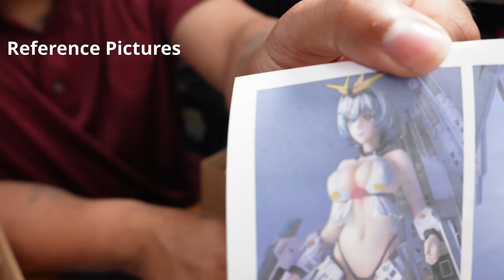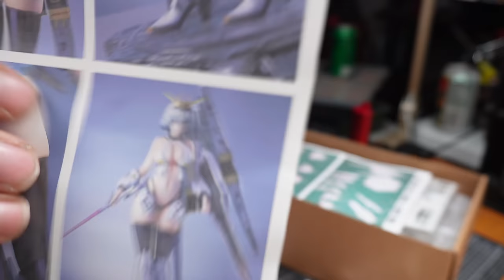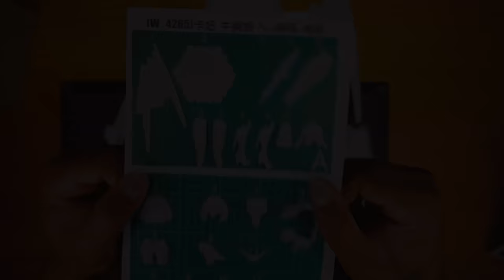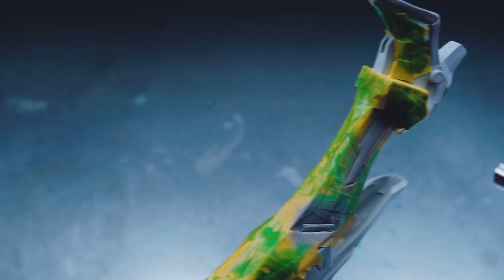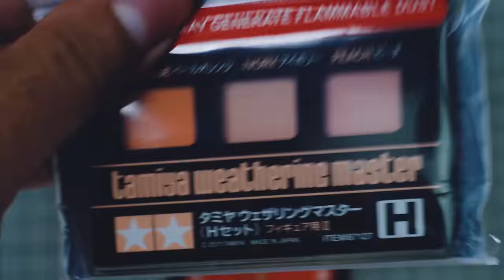Nu Gundam Girl, When Gunpla meets Resin figures, First time Full Resin Custom Build.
Once again, I take forever to finish something. I have been working on this build for the past four months. With this being my first resin build ever. I ended up learning a lot more about the challenges those face when dealing with resin figures. gunpla and resin figures are definitely worlds apart. This was something I wanted to do for awhile, but being a gunpla channel I figured I could get away with it still being gundam related right? Either way. Thank you all for your patience with me this is also gonna be a long one so get some snacks and I hope you all enjoy.

All music provided in this video was procured for a paid subscription service from audiio.com